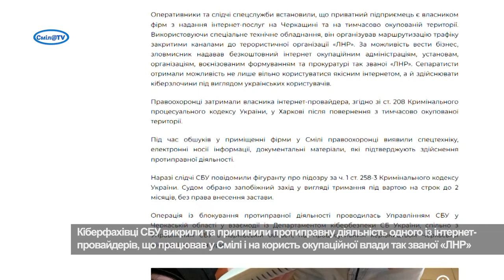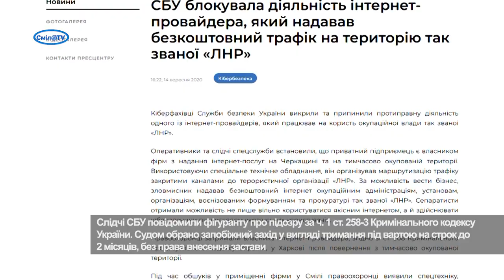Інтернет-провайдер виявився кіберзлочинцем